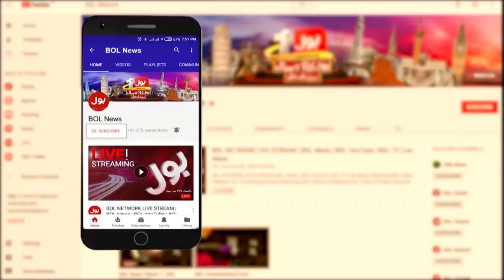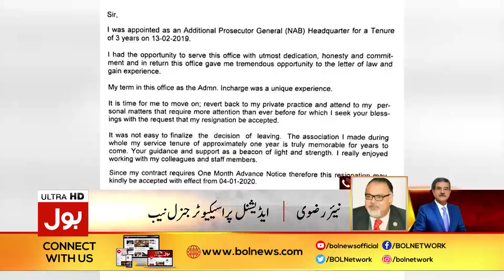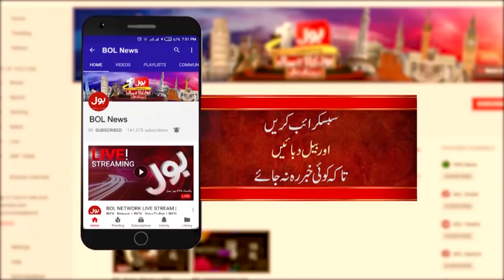Tajzia With Sami ibrahim Full Episode | 4th DEC 2019 | BOL News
Conspiracy to declare Pak Army chief a traitor
Sami Ibrahim unveils the conspiracies